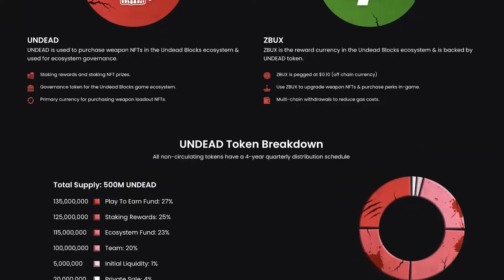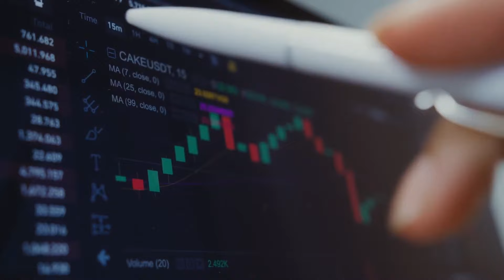Undead Blocks Creator Grant Haseley - Gameplay Breakdown & Alpha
Chatting with Grant Haseley, the guy behind the popular zombie, first person shooter, Undead Blocks.

Connect with Hard Fork Gaming!